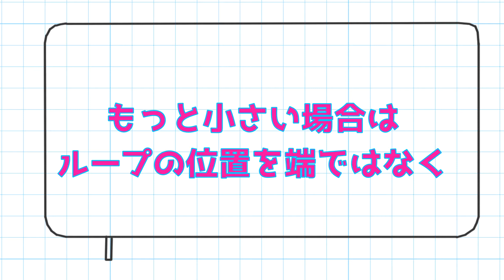ダイソーリメイクで作る「着るブランケット」【わんこ服】ブランケットステッチ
愛犬にぴったりサイズのワンコ服を作りたい！そんな方へのHow to動画です。
今回は、ダイソーリメイクで作る「着るブランケット」の作り方をご紹介します。
ミシンもいらず、裁断もしないという、とってもお手軽縫製です。
ブランケットステッチのやり方も詳しく解説していますので、是非制作にチャレンジしてみてください。

犬の服作りに挑戦したいと思っていたけど、なかなか踏み出せない。
愛犬にぴったりサイズのワンコ服が、全然見つからない。
そんなあなたへ
この機会に、一緒に作ってみませんか？

【必要なもの】
フリース肩掛け（ダイソー・100円）
ワンタッチホック（ダイソー・100円）
刺繡糸など縫製道具

【目次】
00:00　オープニング
00:54　材料紹介
01:38　サイズ決め
02:36　縫いはじめ
02:51　ブランケットステッチの始め方
04:22　ブランケットステッチの角の縫い方
05:04　ブランケットステッチのその他
05:45　ブランケットステッチの縫い終わり
07:13　ボタンつけ
07:47　完成
08:02　エンディング　次回予告

～犬種・体重別で簡単に作図が出来る～

当チャンネルに出てくる原型作図や、型紙販売をしているお店もあります。
わんことミシンshop